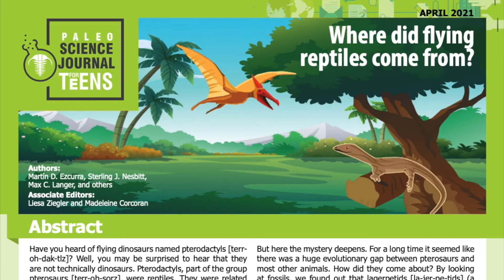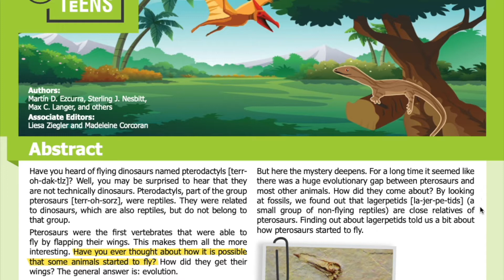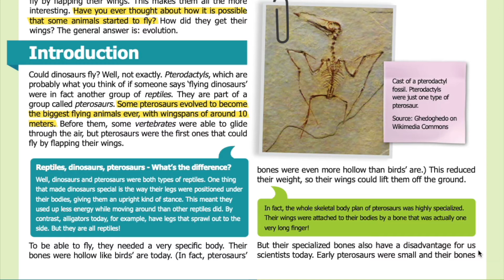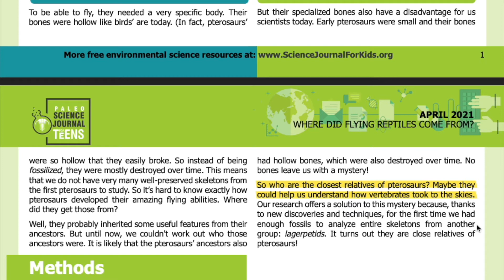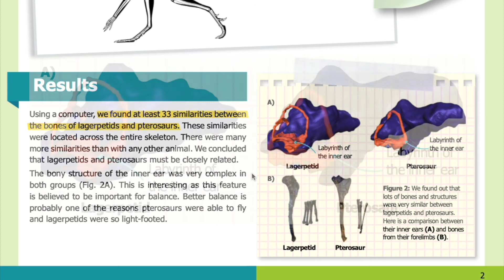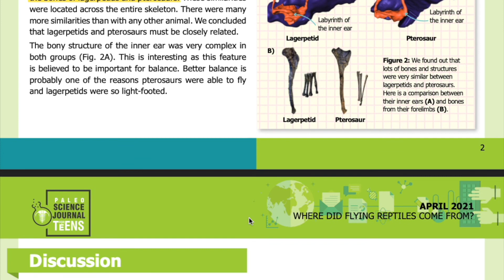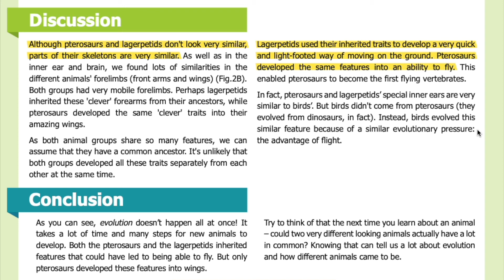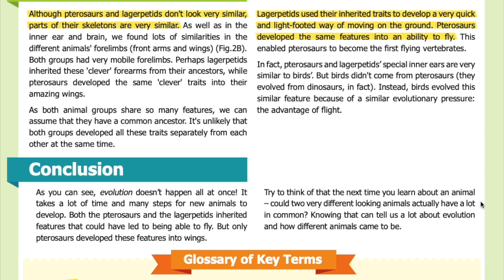E10: Where Did Flying Reptiles Come From? [SJK Audio Edition]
Summary:
In this article, researchers found out that the first flying vertebrates were very closely related to a small dinosaur-like group of animals.

Abstract
Have you heard of flying dinosaurs named pterodactyls [terr-oh-dak-tlz]? Well, you may be surprised to hear that they are not technically dinosaurs. Pterodactyls, part of the group pterosaurs [terr-oh-sorz], were reptiles. They were related to dinosaurs, which are also reptiles but do not belong to that group.
Pterosaurs were the first vertebrates that were able to fly by flapping their wings. This makes them all the more interesting. Have you ever thought about how it is possible that some animals started to fly? How did they get their wings? The general answer is: evolution.
But here the mystery deepens. For a long time, it seemed like there was a huge evolutionary gap between pterosaurs and most other animals. How did they come about? By looking at fossils, we found out that lagerpetids [la-jer-pe-tids] (a small group of non-flying reptiles) are close relatives of pterosaurs. Finding out about lagerpetids told us a bit about how pterosaurs started to fly.